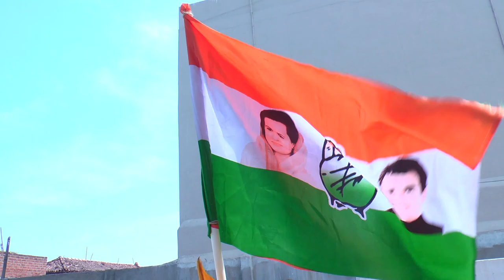SURESH SHETKAR SONG